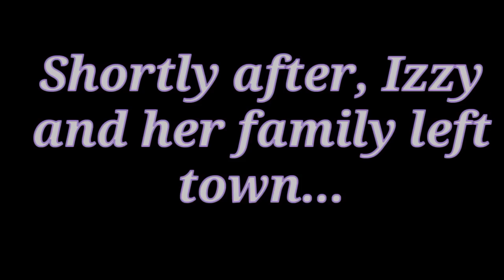Betrayed • GLMM • Gacha Life Mini Movie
Hiiii! I've been working in this for the past few days, and finally I got everything done! I hope you enjoy this mini movie~

Edited with Cute Cut Pro ✨

My Channel FAQ:

(@) The USA

(?) What's your favorite candy?
(@) Chocolateeeeeeee

(?) Can you join my map?
(@) If you leave a comment linking your map, I will consider it ^•^ However I usually join maps based on how much I like the song

(?) Can you give me a shout-out?
(@) I don't make shoutout videos, however if you leave a kind or funny comment you will have the chance to get featured in my next video!

-Leona